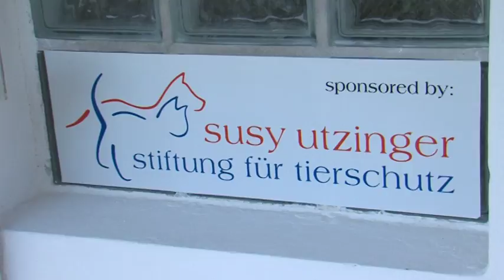20170705 hirado kenelepites a misinanal